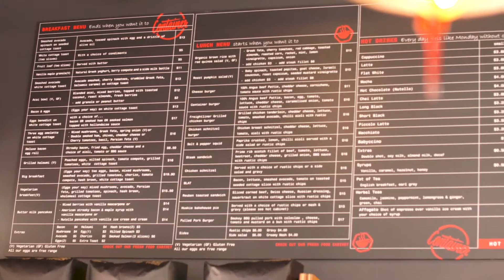Payroll HQ - working with Container